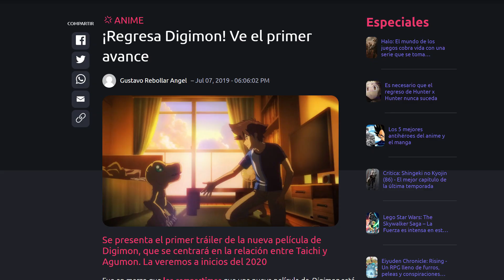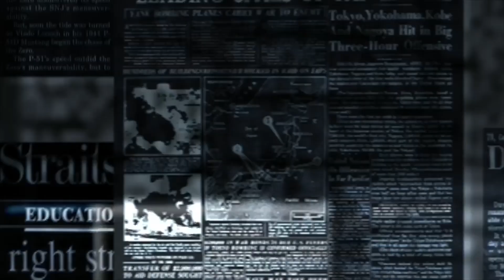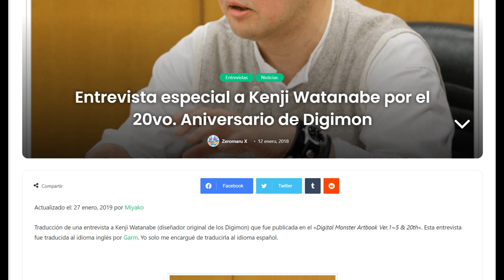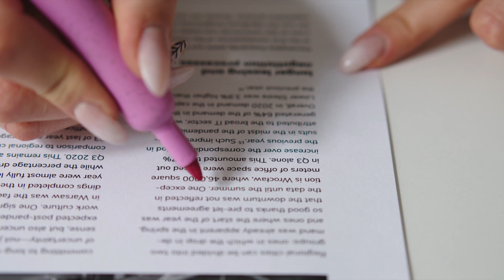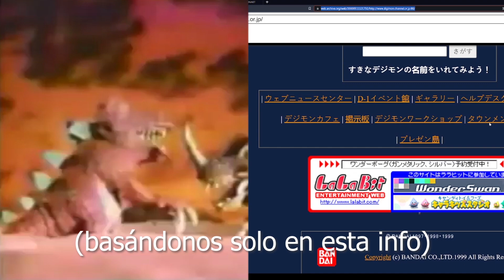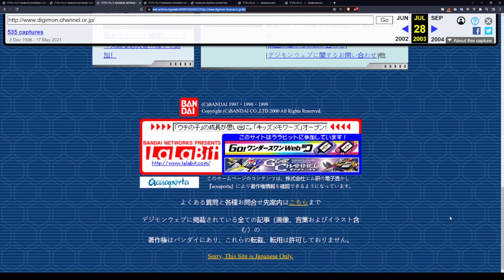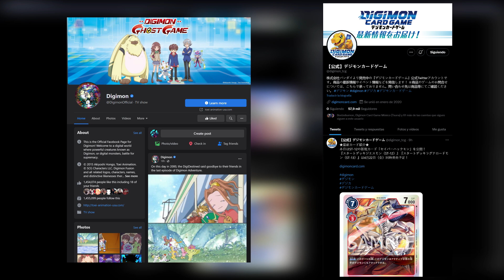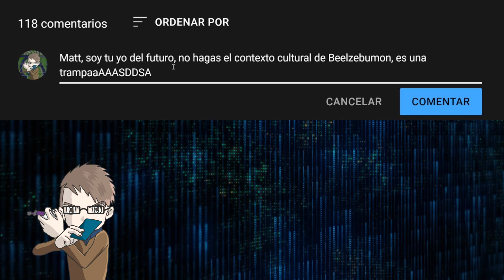¿Cómo aprender sobre digimon?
Este video nunca fue dirigido a ninguna comunidad de fans de digimon. Ya quienes hace años interactúan entre sí y tienen una idea general de las verdades y falsedades distribuidas como información irrefutable conocen gran parte de los puntos visitados por este video, y en general, esta serie a seguirle.

Digital Monsters nos llenó durante sus más de 20 años de vida de historias asombrosas y tramas muy interesantes, así qué, ¿Cómo deberías encarar la más correcta forma de aprender sobre digimon en un contexto de internet repleto de tanta información?

Sección de datos sobre la historia de las páginas oficiales:

DIGIMON NET
Primer entrada grabada de digimon net:
MARCH 3, 2000 21:31:15
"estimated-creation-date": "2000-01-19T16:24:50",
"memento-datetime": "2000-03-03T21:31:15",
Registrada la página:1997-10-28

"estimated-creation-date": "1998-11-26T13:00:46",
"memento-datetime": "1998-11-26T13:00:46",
[Registered Date]               1996/01/31
[Connected Date]                1996/03/05
[Last Update]                   2022/02/01 01:06:25 (JST)
DECEMBER 3, 1998 00:28:02

Equipos de traducción al español reconocidos dentro de la comunidad:
DIGICORE ARGENTINA:

Footage utilizado de la traducción de Xros Game Frontier y Tradu Square para Cyber Sleuth en español
Footage utilizado de la traducción de los juegos de wonderswan de Ryo de la mano de WonderSwan translator
Footage utilizado de las vistas antiguas de las páginas oficiales de digimon por acceso de los archivos de wayback machine

Especiales agradecimientos a las consultas para la info de este video a Zeromaru X y Limón en Bici, los quiero mucho chicos, gracias como siempre.